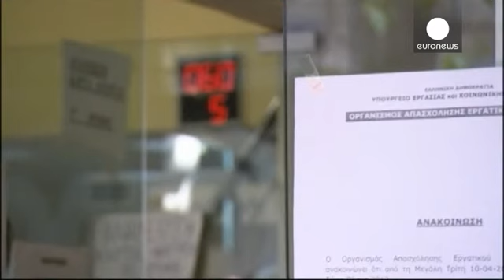Prima missione compiuta: il quantitative easing stoppa la deflazione - economy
Obiettivo minimo già raggiunto: "i prezzi dell'Eurozona hanno smesso di andare giù" Finiscono, dunque, gli alibi per rinviare acquisti e investimenti, che hanno alimentato negli ultimi mesi il rischio di spirale recessiva.

La variazione dell'area della moneta unica, "come quella dell'Italia" è a zero ad aprile su base annua. Rapida è stata la r…